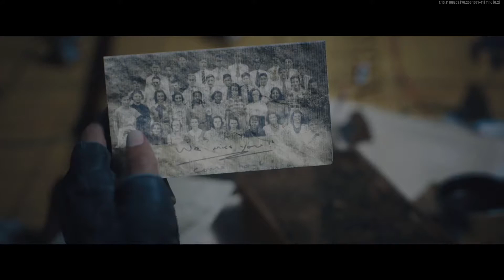Solange HardewijkDutch Aruban SOE Agent | Call of Duty Vanguard Operator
Multiplayer Unlock Challenge: Get 10 Double Kills
Zombies Unlock Challenge: In Zombies, get 2,000 Eliminations with Assault Rifles